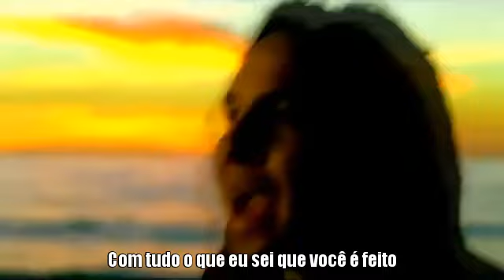P.O.D - Change The World (Tradução)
P.O.D - Change The World

Imagine a place only your soul can vision
The heart of a child who looks, sees and listens
She paints a picture using every color
And what she sees, she sees is like no other
One word, a voice unheard
You can change the world
With everything I know you're made of
If everyone would stop and listen
The art of innocence make so much sense
But placed inthe wrong hands, well then it's wasted
Filtered throught he eyes of a pure mind
A one-of-a-kind paradise for you and I
Break the cycle, find your rhythm
Share the gift that you've been given
You can